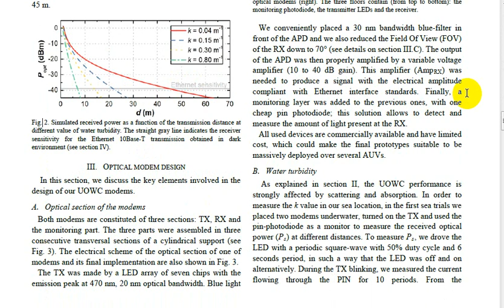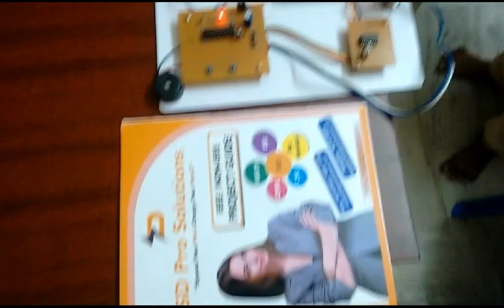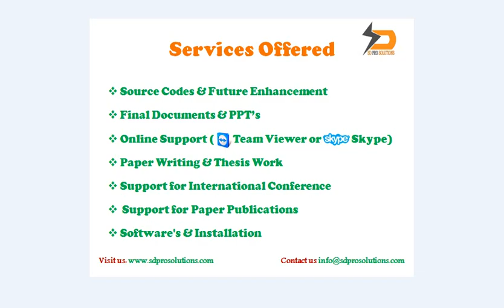Underwater Optical Wireless Communication System|best projects center in Chennai|trichy|bangalore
We are providing a Final year IEEE project solution & Implementation with in short time.